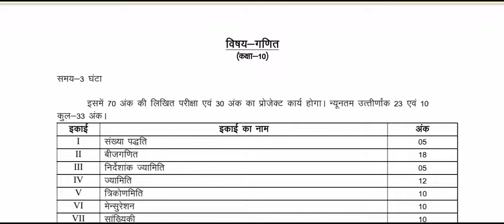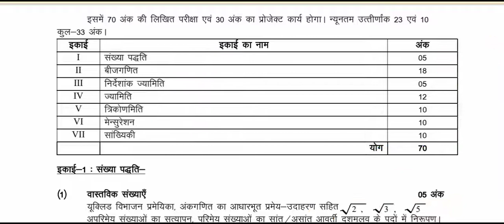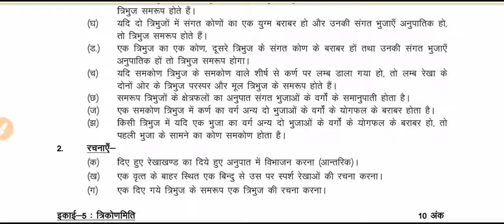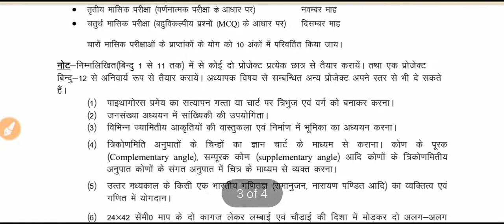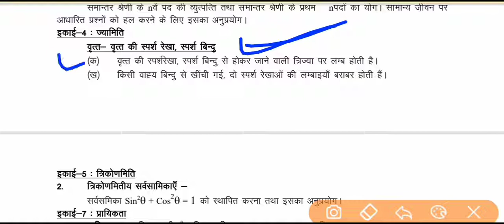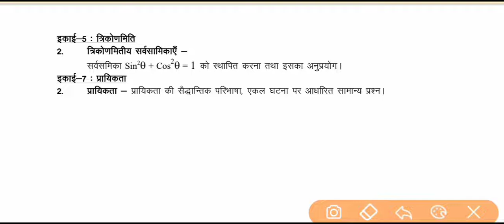यू पी बोर्ड ने जारी किया 2023 का syllabus || up board syllabus 2023 (class 10 math) | 30% कम